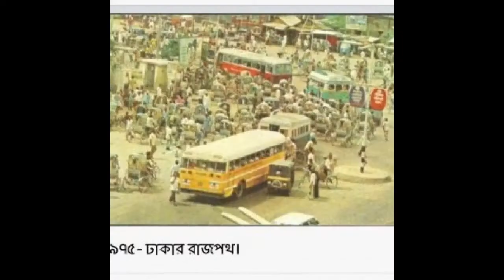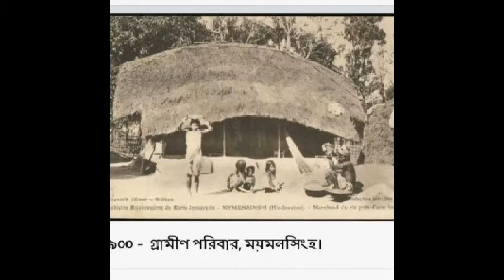১৫০ বছর আগে কেমন ছিল এই ঢাকা শহর দেখুন ঢাকার দুর্লভ এক ছবির এলবাম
১৫০ বছর আগে কেমন ছিল এই ঢাকা শহর দেখুন ঢাকার দুর্লভ এক ছবির এলবাম,

ঢাকার পুরাতন নাম কি

ঢাকার রাজধানীর নাম কি

ঢাকার নাম জাহাঙ্গীরনগর রাখেন কে

৫০ বছর আগের ঢাকা

পুরান ঢাকার ইতিহাস

স্বাধীন বাংলাদেশের রাজধানী হওয়ার পূর্বে ঢাকা কতবার রাজধানী ছিল

Dacca থেকে dhaka হয় কবে

বাংলাদেশের প্রথম রাজধানী কোথায় ছিল

ঢাকার পুরাতন ছবি Dhaka old city
dhaka old picture
old dhaka picture 1800
old dhaka pic
old dhaka city picture
dhaka old song
dhaka old video
dhaka old city
dhaka old movie
dhaka old town
dhaka old photos
dhaka old movie songs
dhaka old name
dhaka old airport
dhaka old bike market
dhaka old footage
dhaka old picture
dhaka old central jail
dhaka old mobile market
dhaka old city
ঢাকার ১০০ বছরের আগের কিছু মায়াবী ছবি ,
old dhaka sohor
ঢাকা পুরাতন শহর
ঢাকা পুরাতন বাইকের হাট
ঢাকা পুরাতন বাইক
ঢাকা পুরাতন এয়ারপোর্ট
ঢাকা পুরাতন মোবাইল বাজার
ঢাকা পুরাতন সাইকেল বাজার
ঢাকা পুরাতন গাড়ির হাট
ঢাকা পুরাতন বাইক বাজার
ঢাকা পুরাতন মোবাইল
ঢাকা পুরাতন বিমান বন্দর
ঢাকা পুরাতন কারাগার
ঢাকা পুরাতন জেল
ঢাকা পুরাতন জেলখানা
dhaka purana gana
dhaka old album